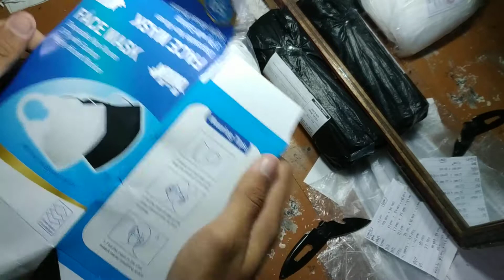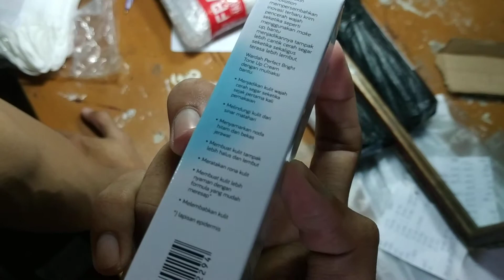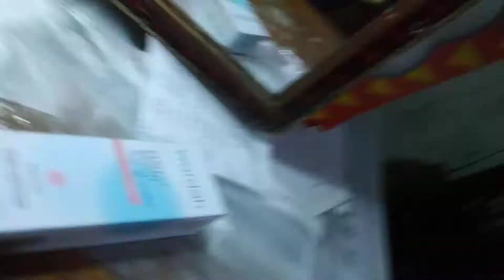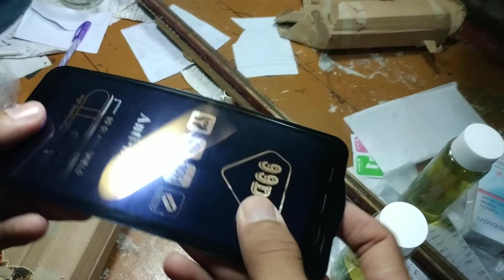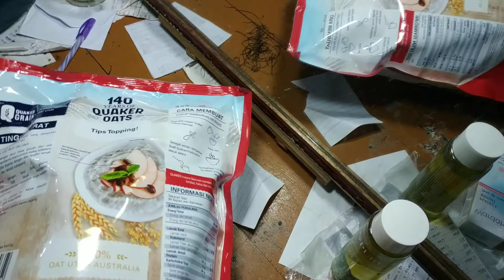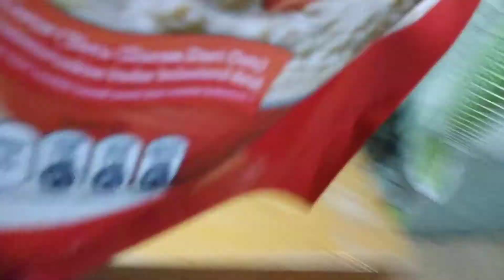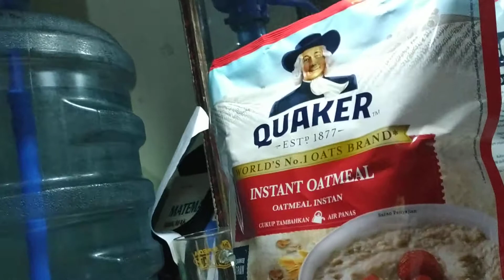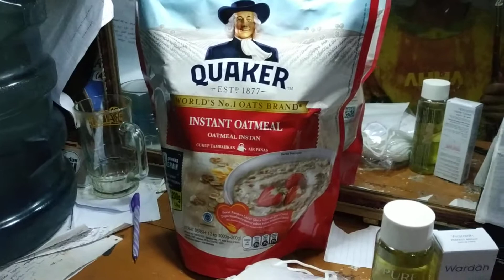Unboxing Paket 2.2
Paketnya Adalah :